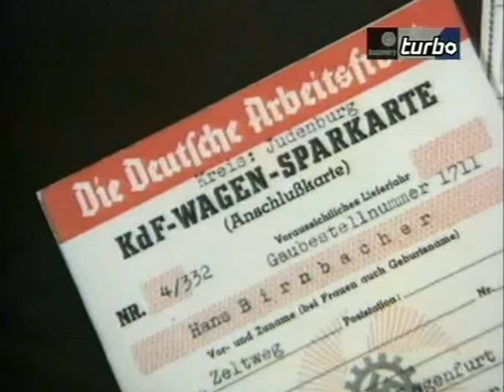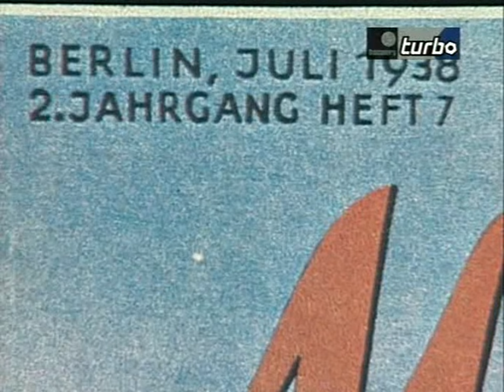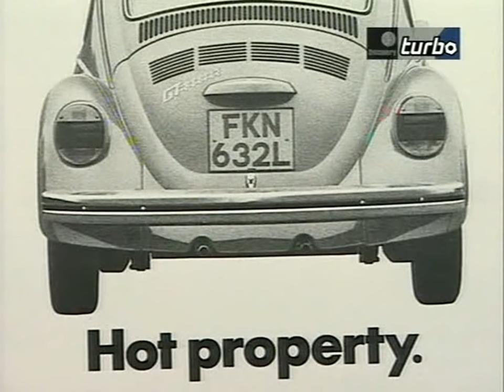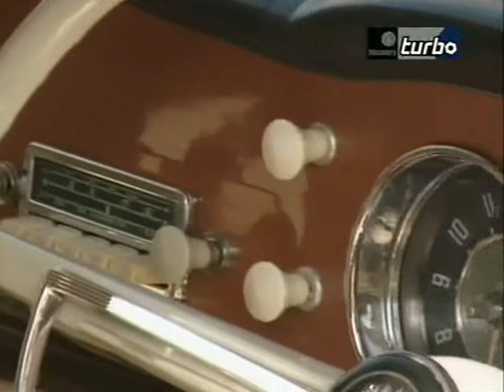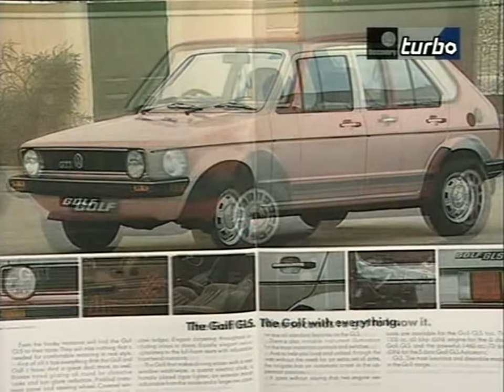History of Volkswagen Documentary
History of the brand Volkswagen, by Discovery documentary